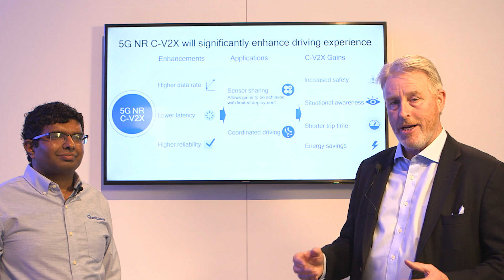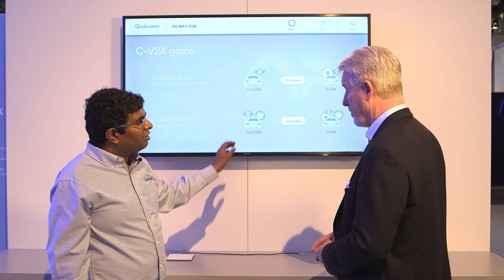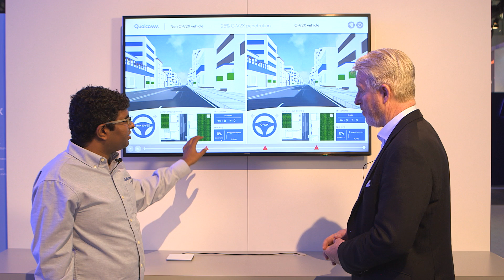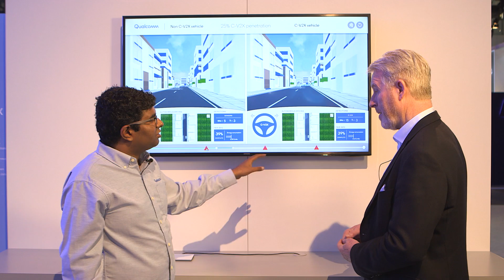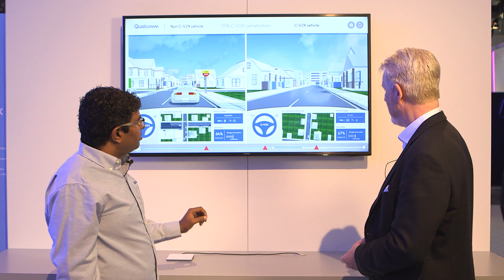5G NR C-V2X Unleashes a Paradigm Shift in Automotive Use Cases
Building on Release 14 C-V2X momentum and commercial readiness, 3GPP is now working on Release 16 5G NR C-V2X standardization. This evolution will expand the set of applications of C-V2X by a magnitude.